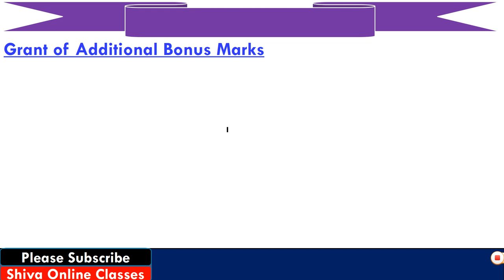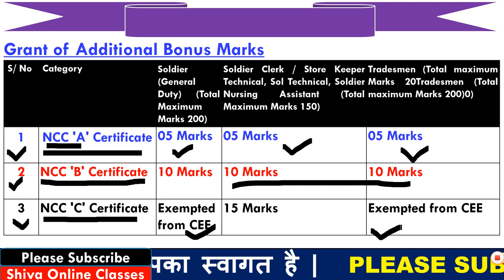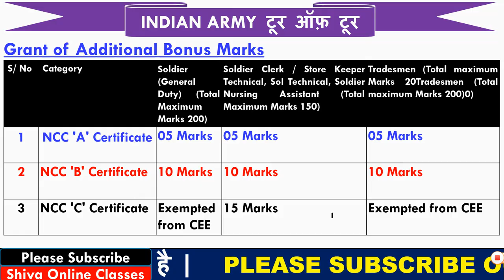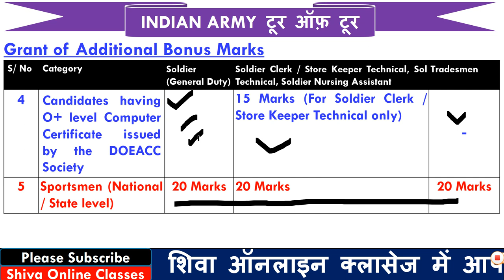Tour of Duty | NCC और कंप्यूटर 'O' लेवल के Students को क्या Benefits मिलेगे Extra | Indian Army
1. नमस्कार दोस्तों आज की इस विडियो में हम बात करने बाले है आर्मी के टूर ऑफ़ duty प्रोजेक्ट के बारे में तो विडियो को एंड तक देखे और अगर कोई भी बात समझ में नहीं आती है तो कमेंट कर के जरुर पूछे .

GOOD_NEWS_FROM_ARMY
Which_book_is_best_for_Army clerk_?
Can_I_join_Indian_Army_at_the_age_of 26?